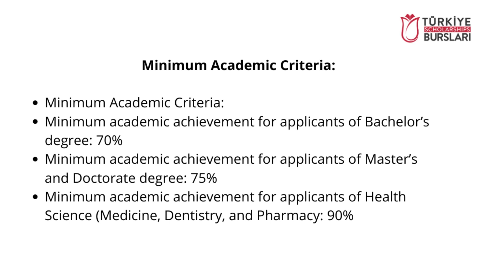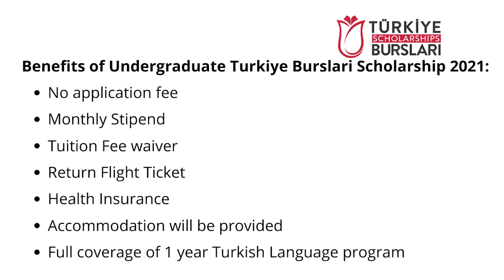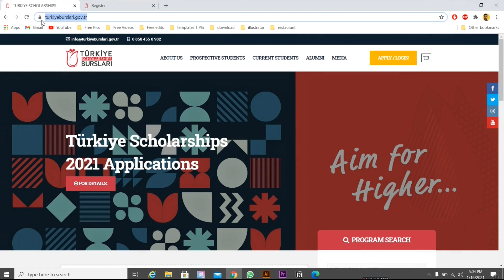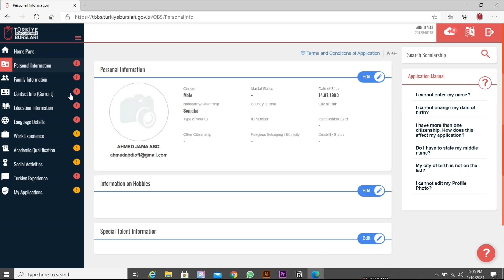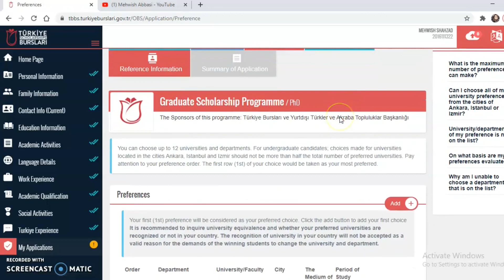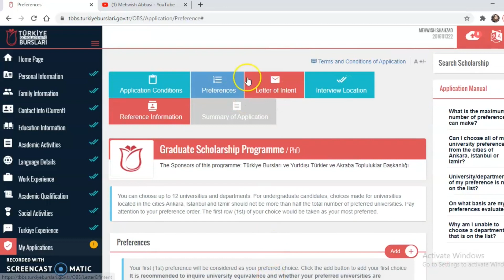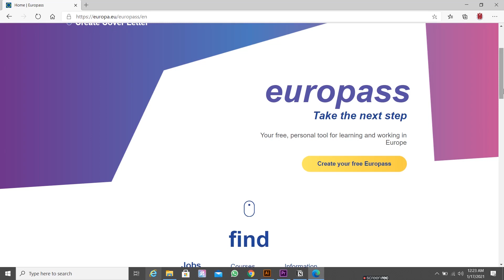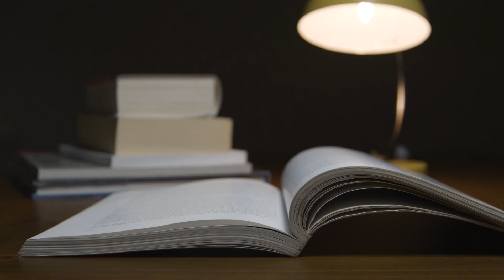Qaabka u haboon u xaree Turkiye Scholarships 2021.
Muuqaalkaan wuxuu si kooban u sharixin waxa lagaa rabo iyo sida aad u xarayn karto Turkiye Scholarships.

Qaybaha muuqaalka
00:00 Bilow
00:45 Muxuu yahay barnaamijkan
01:19 Yaa xarayn kara
02:21 Faa iidooyinka
02:46 Maxaa lagaaga baahanyahay si aad u xaraysid
03:33 Sidee loo xareeyaa
06:06 Talooyin iyo tusaalayaal
11:40 Gabogabo

Music Composer: Benjamin Tissot